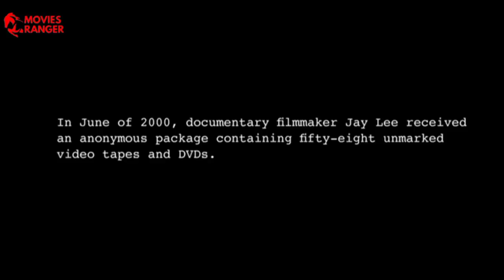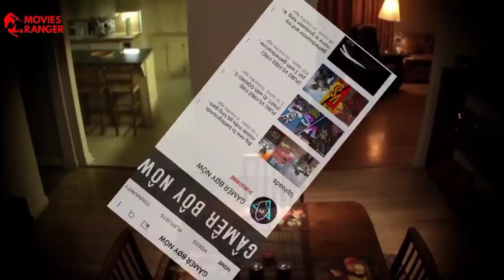Escape From Psycho Couple | House With 100 Eyes (2013) Explained in Hindi | Movies Ranger Hindi